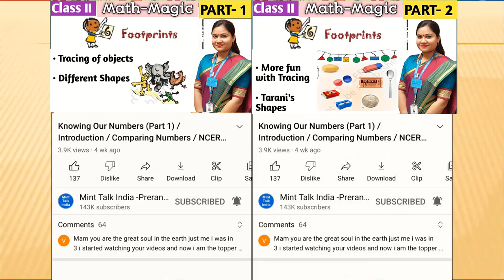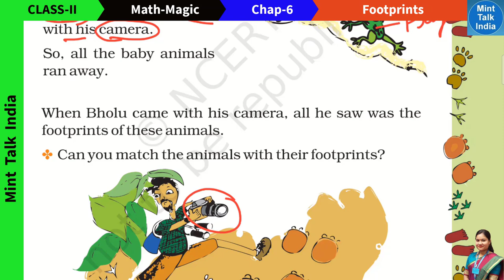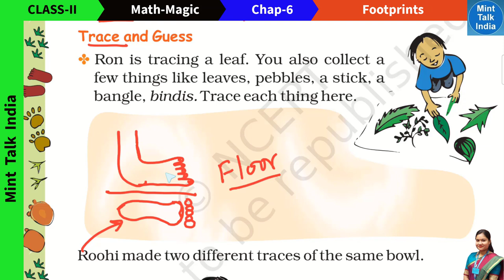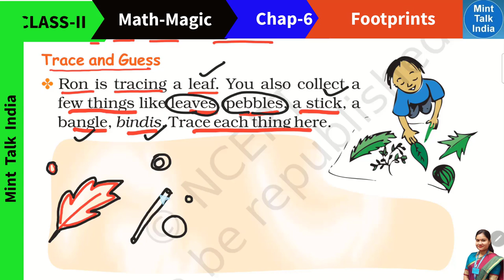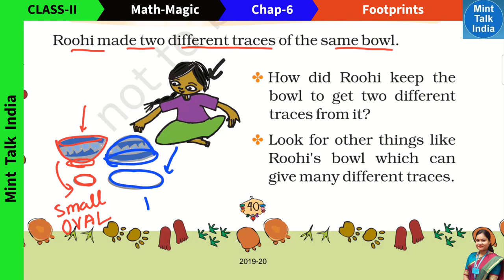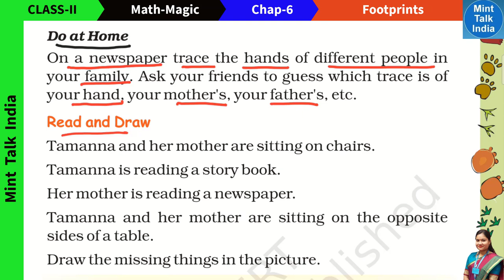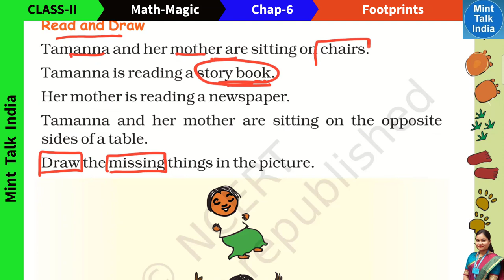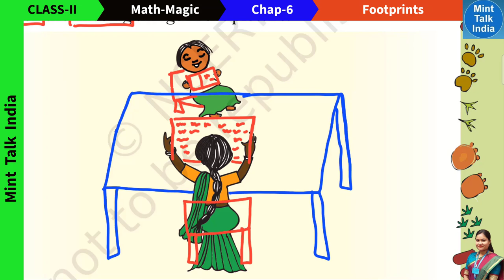FOOTPRINTS Class 2 Math Chapter 6 / Pt1/ Class 2 Math NCERT Chapter 6 / Math Magic Class 2 Chapter 6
Lesson    :  Class 2 Math Chapter 6 FOOTPRINTS / Class 2 Math NCERT Chapter 5 / Math Magic Class 2 Chapter 6 / Mint Talk India
Subject    : Class 2 Math Chapter 6 / Class 2 Math NCERT Chapter 6
Book        : NCERT Class 2 Maths Magic Textbook

Class 2 Math Chapter 6 FOOTPRINTS / Class 2 Math NCERT Chapter 6 / Math Magic Class 2 Chapter 6 / CBSE Class 2 Math Chapter 6 FOOTPRINTS / Mint Talk India
          Class 2 Math Chapter 6 FOOTPRINTS Part 1 topic has been explained in this video in an easy to understand language so that you can understand the chapter well and explain it to others.

         The Chapter "FOOTPRINTS" is the Chapter 6 topic of NCERT Class 2 Math-Magic Textbook. Here in Mint Talk India - Prerana Sharma Channel, we have discussed the chapter in multiple video parts and this is the Part 1 video of NCERT Class 2 Maths Magic Textbook.

          The chapter has been explained by a B.Ed trained & CTET qualified professional teacher of a Kendriya Vidyalaya School in Bangalore, Karnataka.
          I would really appreciate if you are kindly share the video link among your friends, teachers and students for the benefit of all those who follow CBSE syllabus and NCERT textbooks.